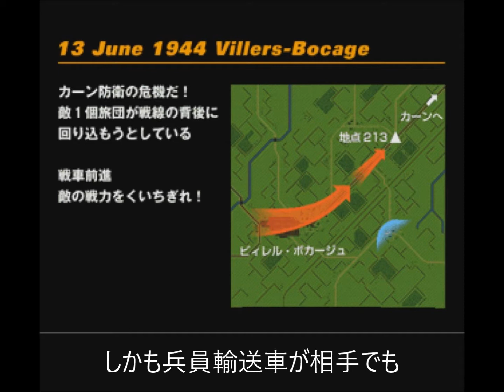【PANZER FRONT】【TACTICS】⑨【ヴィレルポカージュ】なんだろう・・・いまいちな感じがｗ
一応これにもHPはあります。
一応更新したら各戦車の乗り心地（ゲーム内の話ですｗ）を紹介していく予定？